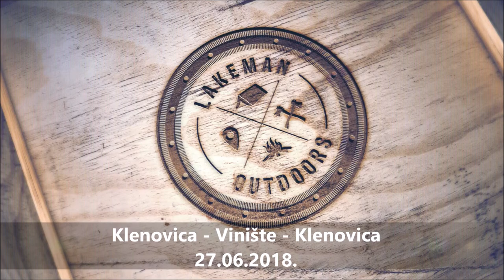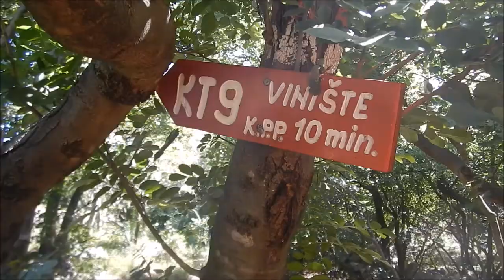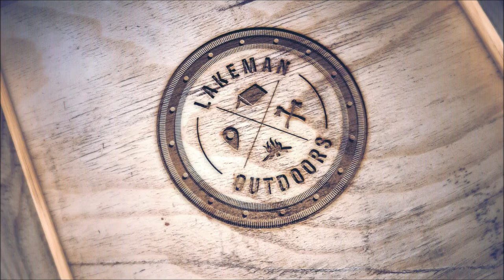Klenovica - Vinište - 27.06.2018.